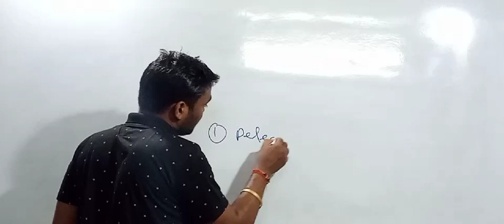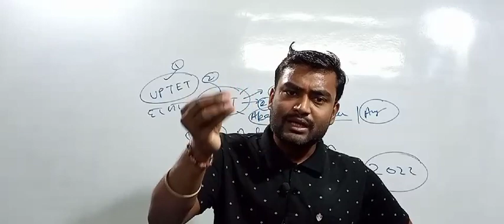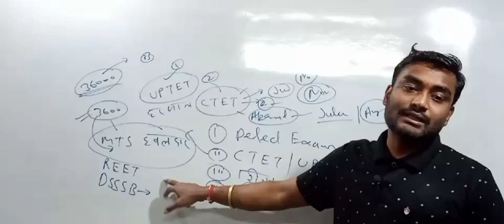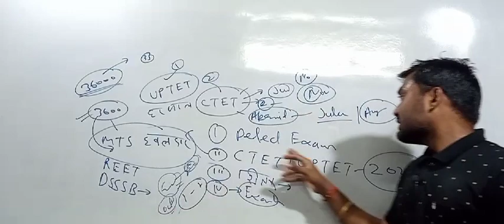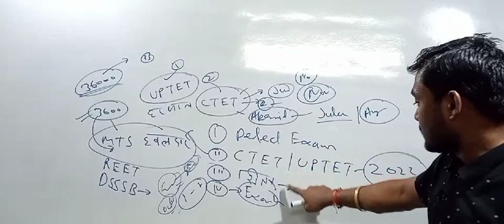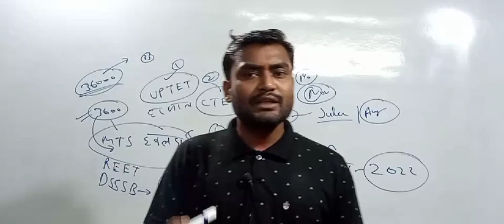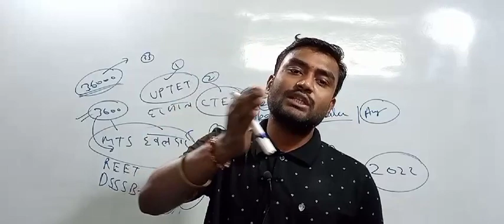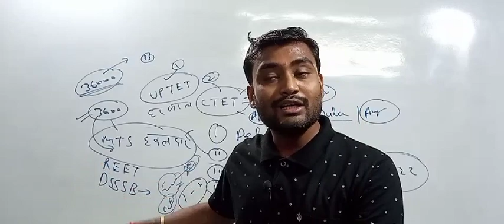Deled exam update||UPTET CTET 2022||REET 2022||Deled 4th time Exam||five New भर्ती 2022 में 😀